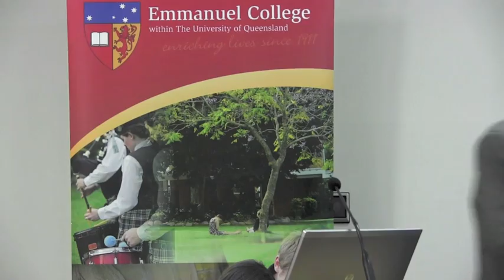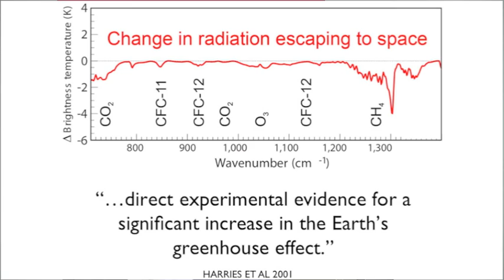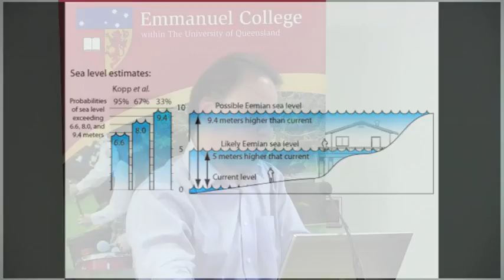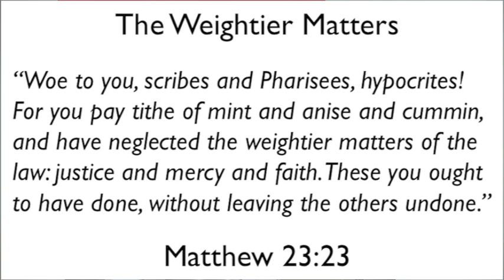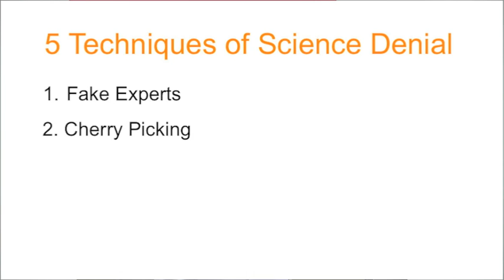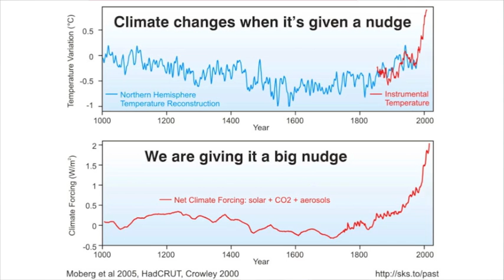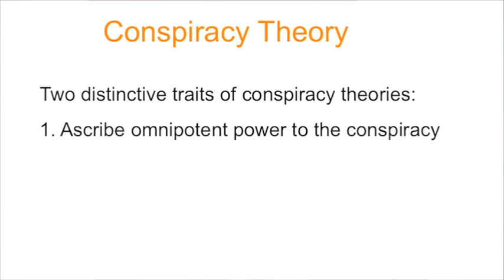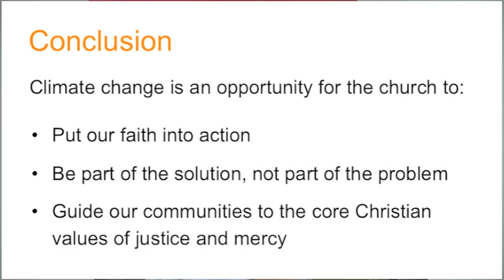Climate Change and the Weightier Matters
A talk on 3 August 2012 by John Cook, climate change communication research fellow from the Global Change Institute, presented at Emmanuel College at the University of Queensland. This talk presents a Christian view on climate change and exposes the misinformation of the Cornwall Alliance. The introduction was given by Stewart Gill from Emmanuel College.